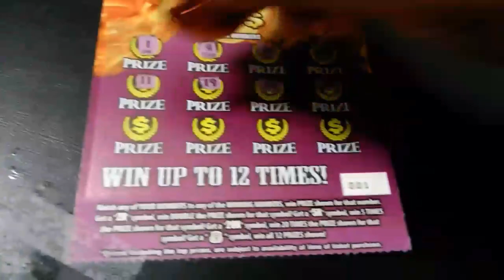FLorida Lottery Scratchoff #5780